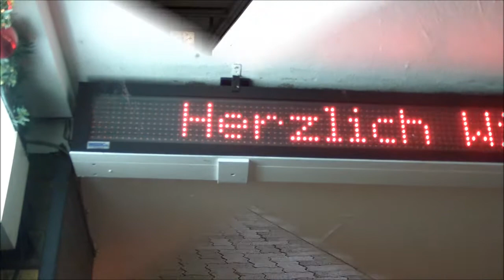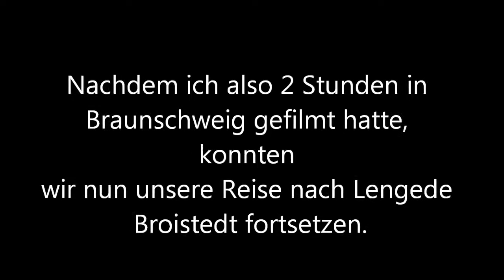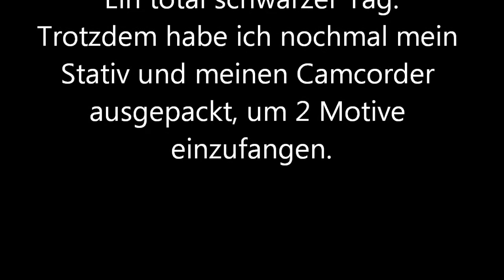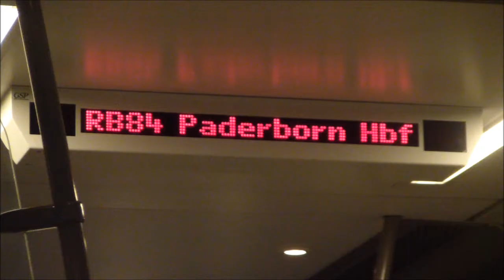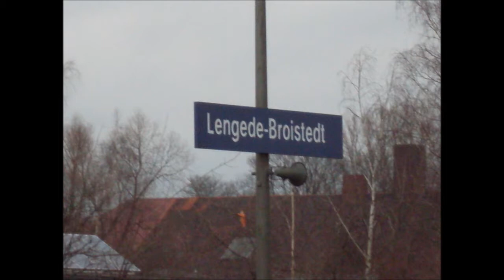Ein Tag der besonderen Art mit BR 628, BR 401 & Co.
Eine kleine Tour nach Lengede Broistedt mit vielen Zügen! 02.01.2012